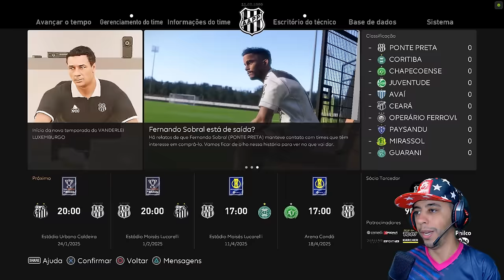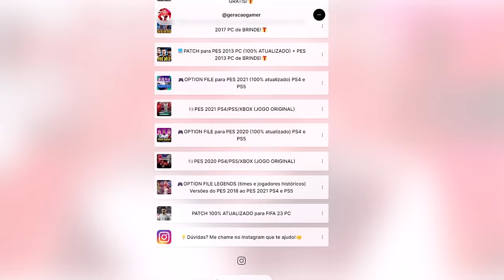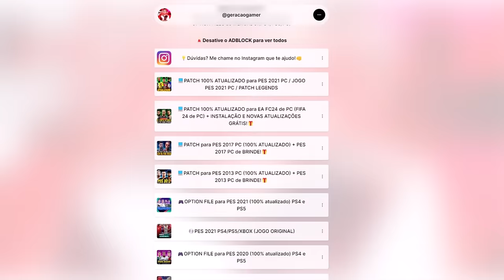HORA DE MONTAR UM SUPER TIME PRA NOVA TEMPORADA!! - Master League #14 | PES 2021 com PATCH